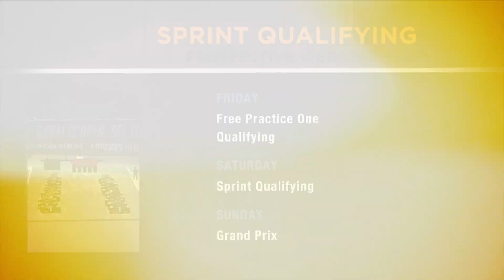Should F1 introduce Sprint Qualifying races?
2021 is an interim season for F1, the last of the current regulations before the sport’s thrilling new era - with its futuristic, racier cars - comes to life. But, there’s still big change coming this year - in qualifying - with 100 kilometre sprint races planned for three events, potentially including Silverstone.

There, the race weekend format will change - with qualifying pushed back to Friday in order to set the grid for Saturday’s sprint race. The result from that would then create the grid for Sunday’s Grand Prix.